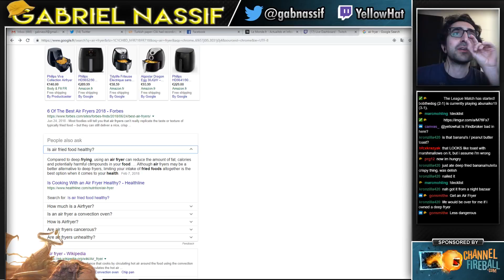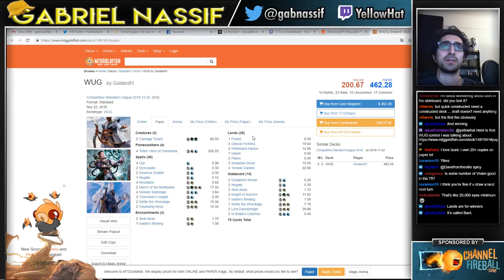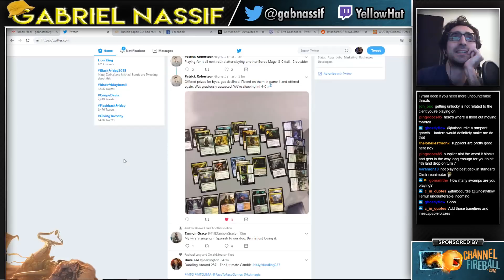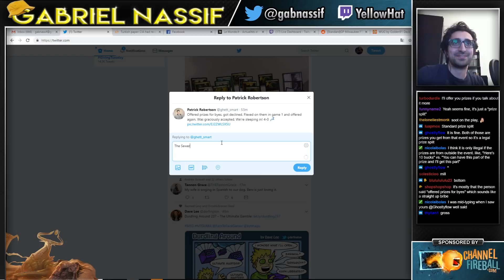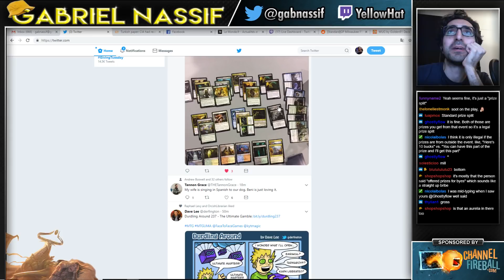BG Undergrowth #3 | GRN Standard